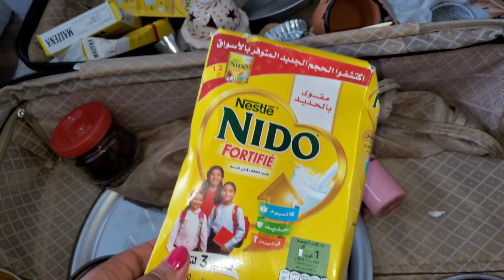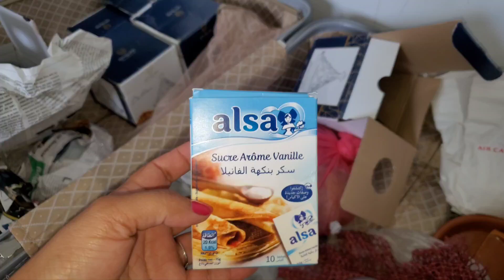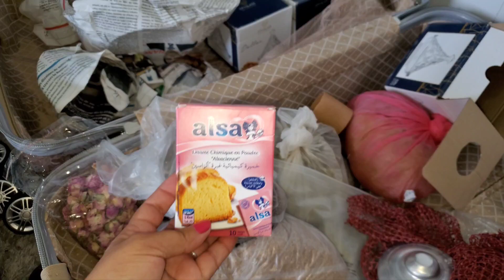اجيو تشوفو مشترياتي لي جبت معايا من المغرب 🇲🇦 لكندا🇨🇦 مخليت مجبت 🤣 قبلو عليا فيديو بلا منتطاج🤭🤗